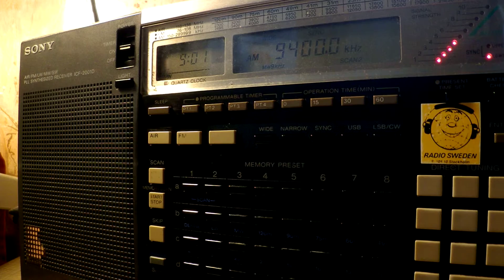08 02 2017 Unidentified station with Egyptian music 0900 on 9400 unknown tx site